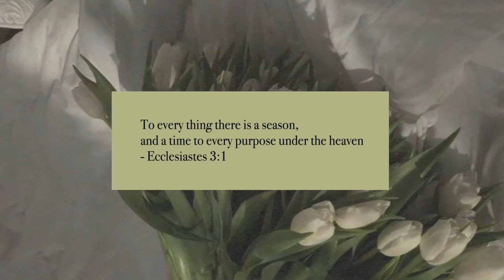It’s About Time…Ya’ll Aren’t Ready!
Hi Friends!
It's almost time for me to reveal what I've been working on for years now!
I'm also going to touch on some current event stuff & chit chat.